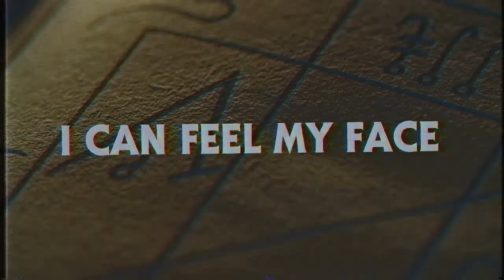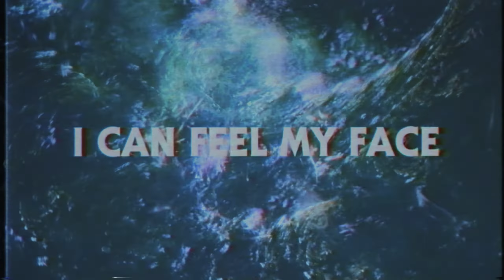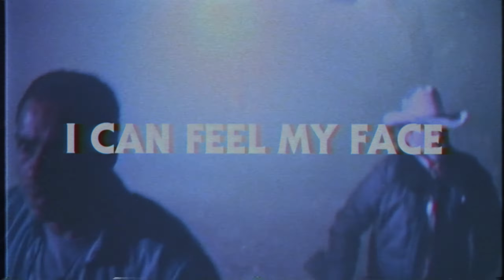ZOMBIESUCKERS - Color Out Of Space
Title track from our EP Color Out Of Space

Lyrics:
I sit here all alone
Alpaca stable's broken
Kids and the wife are gone
The nightmare I've awoken

I get no rest
I confess

Sometimes at night I think I hear you
Sneak out and hide behind the farm house
Something has you I feel its power
Can't be explained by mortal science

Color out of space
Creeping in on you
I can feel my face
Melting into goo

Primal ancient fear
Won't survive til dawn
Bleeding out on the lawn

The well it hides something in darkness
Sneak out my child under the starlight
Something has you, when is this over?
Don't know can't tell I'm rarely sober

Melting into goo

Lock all the doors
Please leave the house
And if I'm not back within the hour
Run for your life
Lavinia

Melting into goo